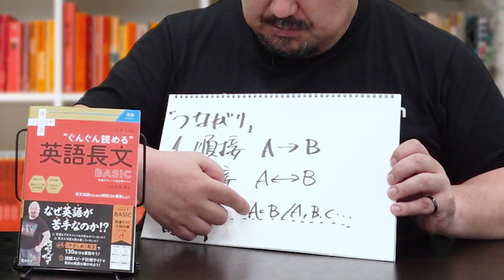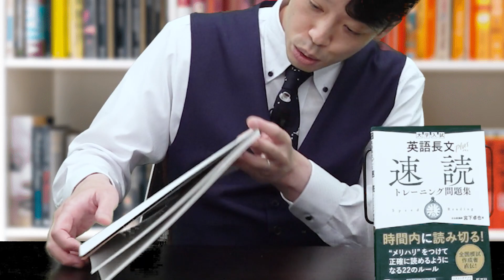「英文速読」究極の勉強法はこの動画をみてください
英文の全体像が読み取れない。そんな時に大事なのが「文の繋がり」！
今回は文の繋がりやまとまりがわかるようになる速読法のポイントを
人気予備校講師の二人が解説します!!

【目次】
0:00 ダイジェスト
0:09 挨拶
0:15 今回のテーマ
0:39 どうやって文章の全体像を見る？
1:15 「文章の繋がり」の教え方の違い
2:52 対比と逆接の区別
6:23 繋がりを効果的に探す勉強法は？
7:50 今回のまとめ

【今回 紹介した参考書】
『大学入試 英語長文プラス 速読トレーニング問題集』
宮下卓也 (著) 2022年 旺文社

『大学入試 ぐんぐん読める英語長文〔BASIC〕』
山添 玉基 (著) 2022年 教学社

【受験に関するお悩みご相談はお気軽にコメントください!!】

【速読に関する動画】
「時間が足りません！」共通テストの英語でリーディングを効率よく解き進める対策！！｜受験相談SOS

【出演者情報】
■山添 玉基（やまぞえ たまき)
河合塾英語科講師、能開センター講師。うさまらー。
基礎レベルから最難関レベルまであらゆる学力層の生徒を指導。
模擬試験作成や「赤本」の英語・小論文の解答・解説執筆、オープンキャンパスでの講演も多数行っている。
『大学入試 ぐんぐん読める英語長文』〔BASIC〕〔STANDARD〕が発売!!

■宮下 卓也(みやした たくや)
河合塾講師、東進ハイスクール特別講師、学びエイド鉄人講師 （英語科）。
京都府生まれ。洛南高等学校、東京大学卒業。
基礎クラスから東大・京大・医学部クラスまで幅広く担当。
全国模試や各種テキストの作成にも携わる。